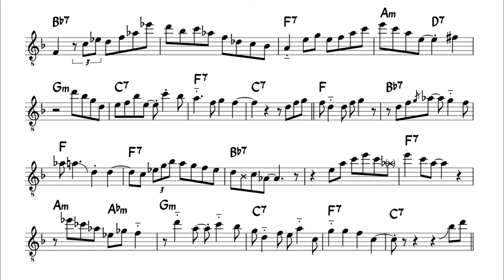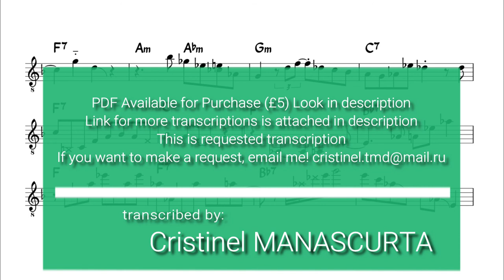Peter Bernstein - Billie's Bounce (transcription)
Source: CD ”Consenting Adults”